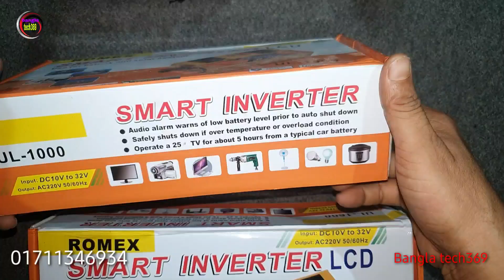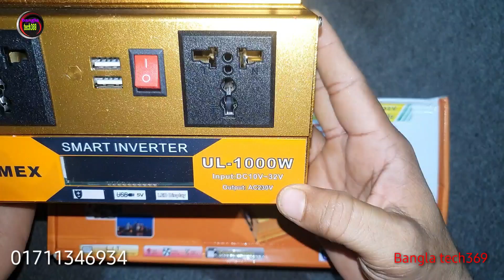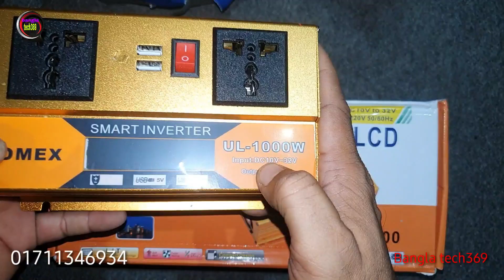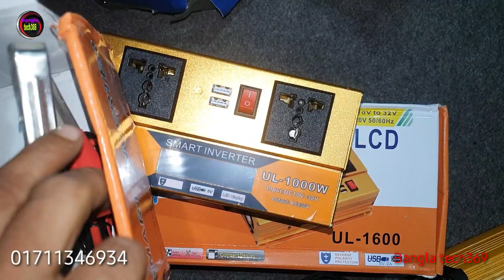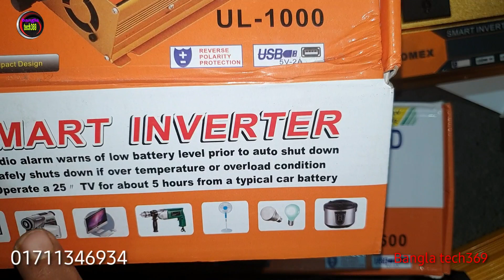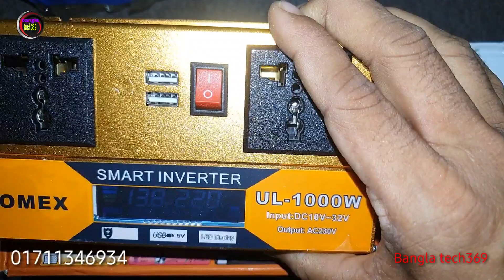এগুলো অর্জিনাল ১০০০ওয়াট এবং ১৬০০ওয়াট ইনভার্টার, These are the original 1000W and 1600W inverters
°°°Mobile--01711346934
আমাদের
 √√√ _daraz সপ

☞ এই প্রডাক্ট গুলো পেতে চাইলে আমাদের এখাানে এসে দেখে নিতে পারেন অথবা কোরিয়ার এর মাধ্যমে নিতে পারেন। আমাদের প্রতিষ্ঠান এর ঠিকানা পপুলার ডিজিটাল ইলেকট্রনিকস সাভার বাস্টার্ড অন্দ্ধসংস্থা মার্কেট ৩য় তলা, মিলিডেন্টাল কেেয়ার এর সাথে | ০১৭১১৩৪৬৯৩৪.

√√এক ফ্যান ২ লাইট চলবে ৪-৫ ঘন্টা, চলবে ৩-৪ বছর ইনশাআল্লাহ।

√√এবার আপনার ইউ পি এস কে আই পি এস তৈরি করুন, একটা ইন্ডিয়ান সার্কিট ব্যবহার করে।

√√১২ ভোল্ট ৫০ এম্পিয়ার ফসফেট ব্যাটারি, চলবে ৫-৬ বছর।12 volt 50 amp phosphate battery, lasts 5-6 years.

√ ইনভার্টার কিভাবে অটো করে আই পি এস তৈরি করতে হয় ? How to create IPS by auto inverter?

√ সাউন্ড সিস্টেম, ইন্ডিয়ান হোমথিয়েটার, এমপ্লিফায়ার

√ কি কি  দিয়ে আই পিএস তৈরি করতে হয়?  এবং এগুলোর দাম? What is the IPS to create?how much do these cost?

√ এই ব্যাটারি চলবে এক টানা ৬ বছর অর্থাৎ ২০০০ সাইকেল,তবে নতুন কি না দেখবো .this battery will run 6 year

√ কিভাবে ১২ ভোল্ট ব্যাটারি থেকে ২.১ এমপ্লিফায়ার তৈরি করতে হয়। how to make 2.1 amplifiar from 12v.

√ এ গ্রেডের সোলার, অন্ধকারের আলো দেবে,সারাজীবন ফ্রী, A grade solar, will give light in the dark, free for life.

√ এগুলো জেবিএল ১২" স্পিকার, অর্জিনাল এবং কপি।

✔ bangla tech369